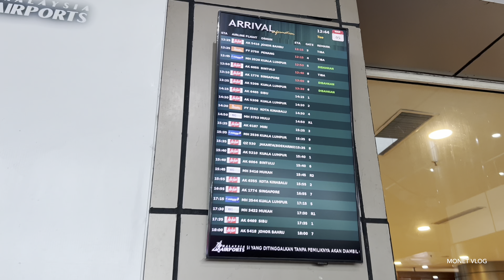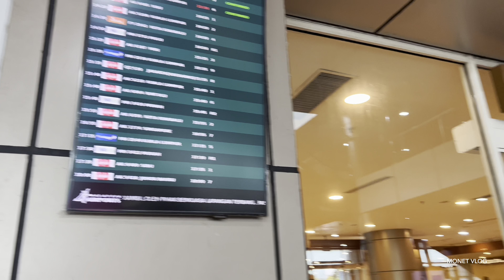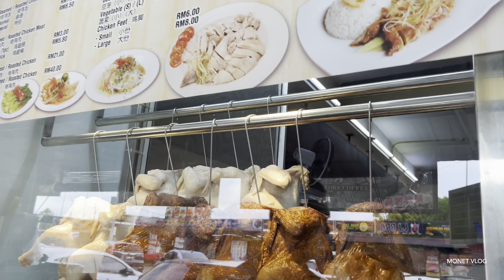🔴 Kejutan Yang Tak Menjadi || Menjemput BujangSarawak Dari Bintulu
Listen:

 • #182 July (Offi